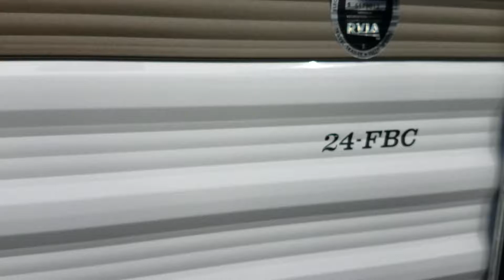Palomina Puma 24FBC Travel Trailer Toy Hauler RV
Puma Travel Trailer Toy Hauler RV